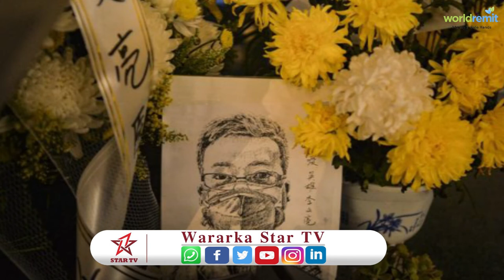Hay'adda caafimaadka adduunka ee WHO ayaa ka digtay wararka been abuurka iyo xogaha khaldan